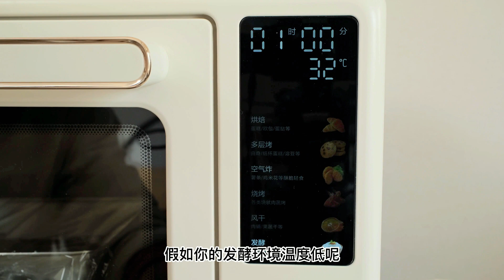全麦肉松贝果，你吃过烤馒头吗？对它就是那个味儿【为珊妮做面包】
「附配方」
全麦肉松贝果
全麦液种：
温水 182g、麦芽糖 7g、耐低糖干酵母 2g、全麦粉 96g、中筋粉 54g

主面团：
中筋粉 196g、盐 5g

煮贝果糖水：
清水 1500ml、麦芽糖 30g

肉松馅：
肉松 60g、沙拉酱 适量

烘烤温度：
200℃  20分钟内出炉